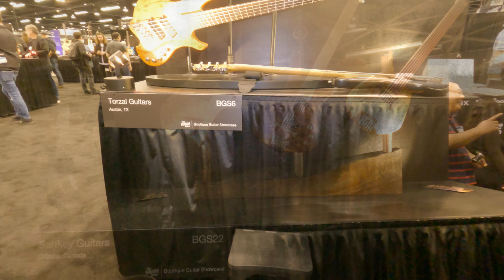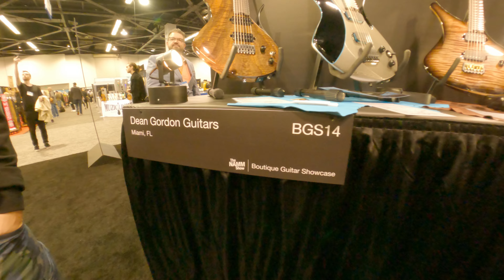Đàn Guitar Cổ $6000 Độc Nhất Vô Nhị Làm Ở CANADA Trưng Bày Tại NAMM SHOW 2023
Đàn Guitar Điện Làm Bằng Nguyên Thân Cây Gỗ Rất Độc Đáo, Đàn Được Làm Thủ Công Có Một Không Hai Tại Canada Và Cần Đàn Không Có Phím Nhìn Rất Lạ Đẹp Mắt. Cùng Đó Cũng Có Những Cây Đàn Được Sản Xuất Tại Maimi- Florida Hoa Kỳ, Và Những Cây Đàn Rất Đẹp Được Làm Tại Tây Ban Nha. Hãy Cùng Chiêm Ngưỡng Những Cây Đàn Hiếm Này Nhé.